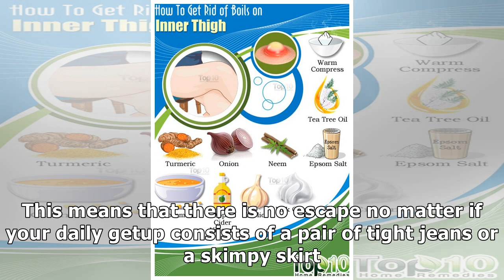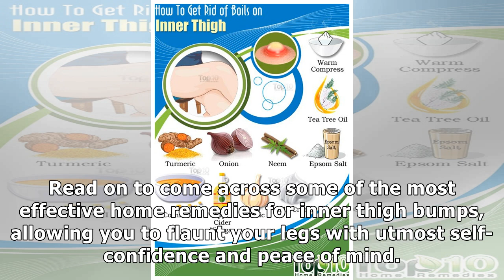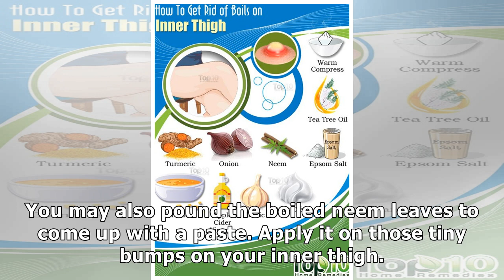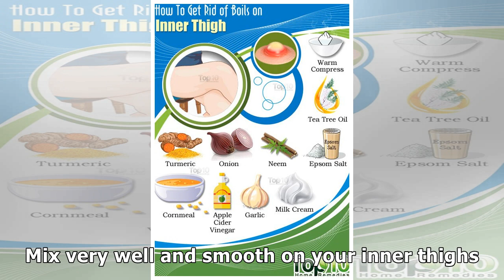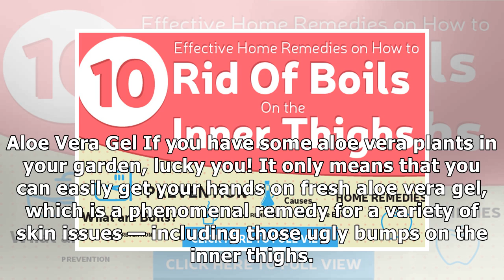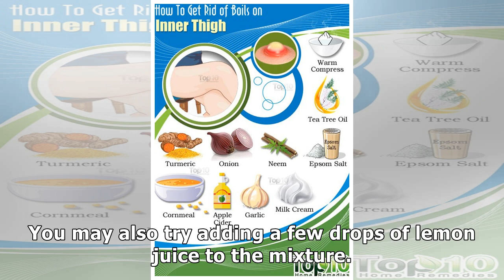Home Remedies for Inner Thigh Bumps